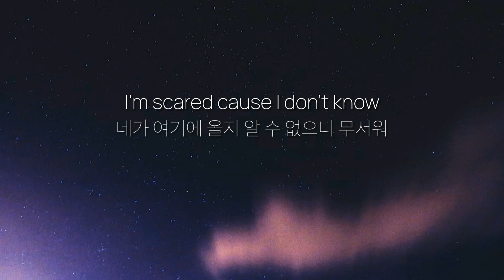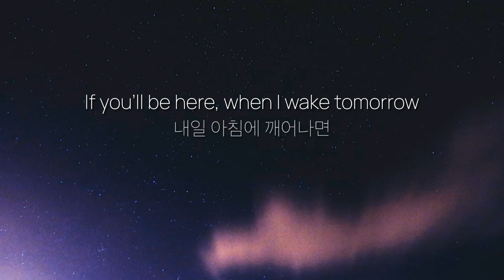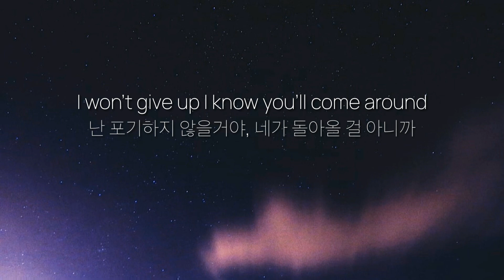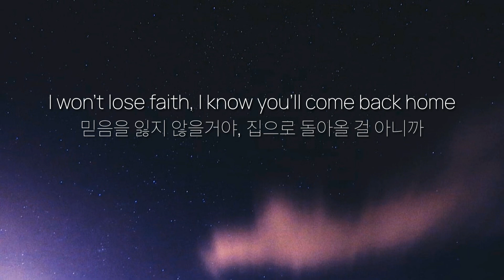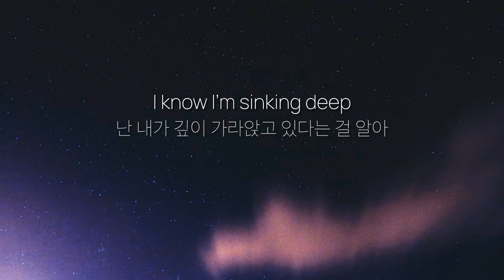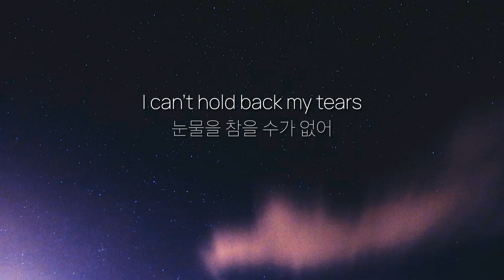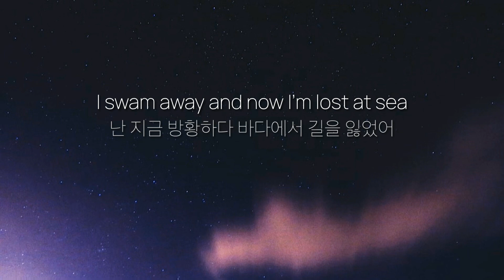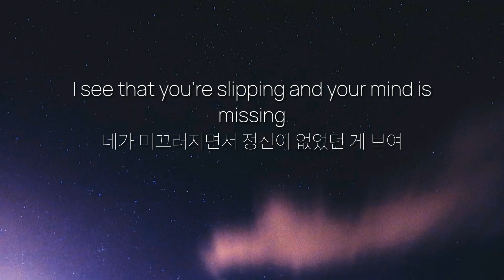Hayd - Vacant Eyes (가사해석)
Font : manrope3 얇은체

같은 가수의 곡인 Superhero랑 비슷한 음악이에요. 개인적으로는 Superhero는 슬프지만, Vacant eyes는 희망을 주는 곡인 것 같기도 해요.

Hayd - Vacant eyes Lyrics
[Verse 1]
I see you're falling slow
천천히 떨어지는 너가 보여
You think you're safe, but you're on a rope
넌 안전하다고 생각하겠지만, 밧줄에 묶여 있어
I'm scared cause I don't know
네가 여기에 올지 알 수 없으니 무서워
If you'll be here, when I wake tomorrow
내일 아침에 깨어나면
I won't give up I know you'll come around
난 포기하지 않을거야, 네가 돌아올 걸 아니까
I won't lose faith, I know you'll come back home
믿음을 잃지 않을거야, 집으로 돌아올 걸 아니까

[Chorus]
I see that you're slipping and your mind is missing
네가 미끄러지면서 정신이 없었던 게 보여
There's vacancy in your eyes
네 두 눈이 멍한 것 같아
You're tumbling through the sky
하늘에서 떨어지고 있잖아
네 두 눈이 멍한 것 같이 보이면서

[Verse 2]
I know I'm sinking deep
난 내가 깊이 가라앉고 있다는 걸 알아
I say I'm fine, but I'm struggling to breathe
괜찮다고 말하지만, 숨쉬기 위해 허우적거리고 있어
I can't hold back my tears
눈물을 참을 수가 없어
It seems like every night I cry myself to sleep
매일 밤 나는 눈물을 흘리면서 잠에 드는 것 같아
I feel so lost could someone come save me
누가 내 곁에 와서 나를 구해줄 수 있을까?
I swam away and now I'm lost at sea
난 지금 방황하다 바다에서 길을 잃었어

[Bridge]
Wherever you are
네가 어디에 있든지
And wherever you've been
어디에 있었든
I don't care at all
전혀 상관없어
I just miss my friend
그냥 내 친구가 그리워서
Wherever you are
어디에 있었든
전혀 관심없어
그냥 내 친구가 그리운 것 뿐이야

[Outro]
Wherever you are
어디에 있었든
난 상관없어
그냥 내 친구가 그리운 것 뿐이니